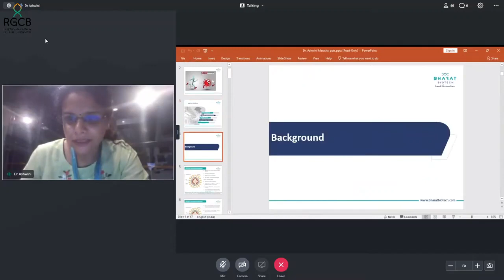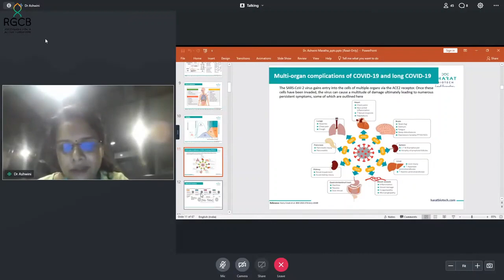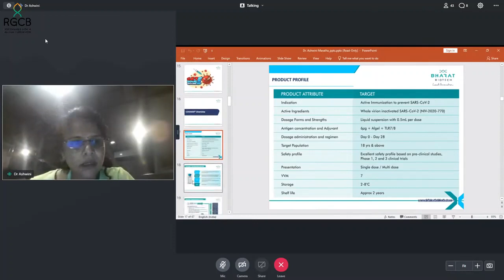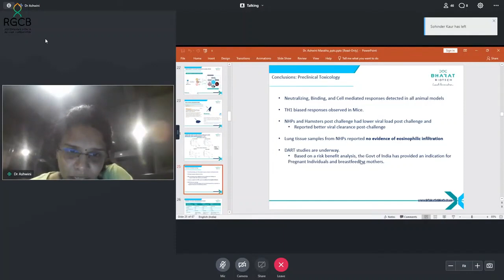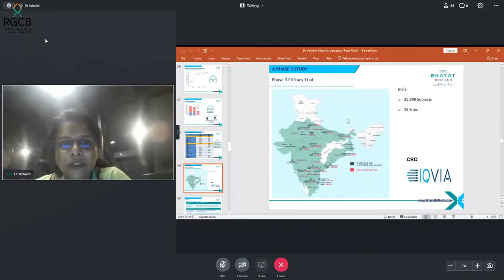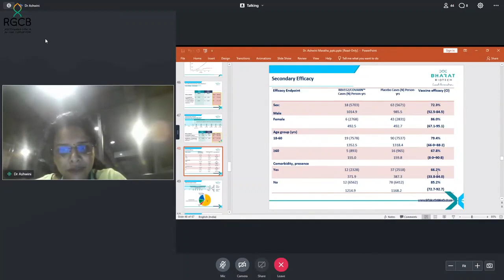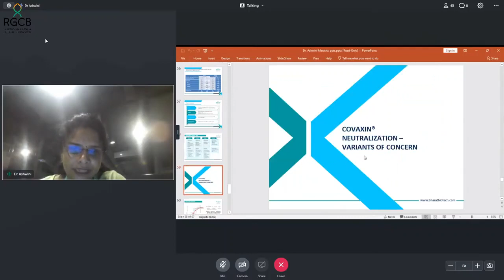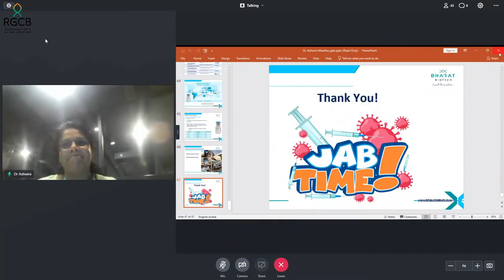ISHG International Symposium on “Host genetic response in COVID pandemic times. September 22, 2021.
Speaker: Dr. Ashwini Maratha,
Bharat Biotech International Ltd., Hyderabad
Title: Approaches for global COVID-19 vaccine development strategies
ISHG International Symposium on
“Host genetic response in COVID pandemic times: A boon or a bane”